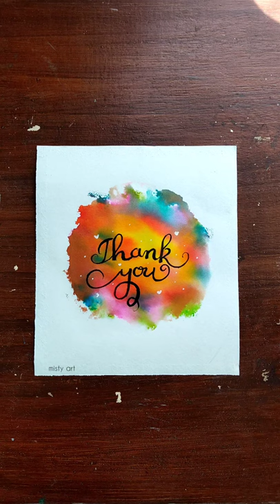Thank you so much for 20k family 🥺✌🤞|easy brush pen drawing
easy brush pen drawing .